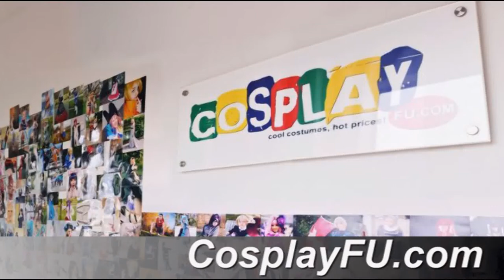Sen Takatsuki Costume from Tokyo Ghoul Cosplay